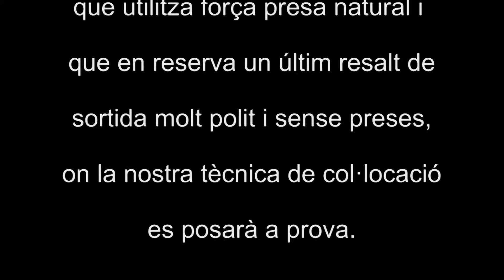Damas Llorers Martí